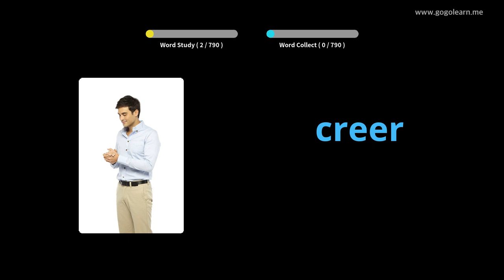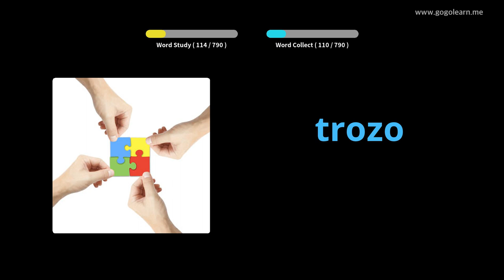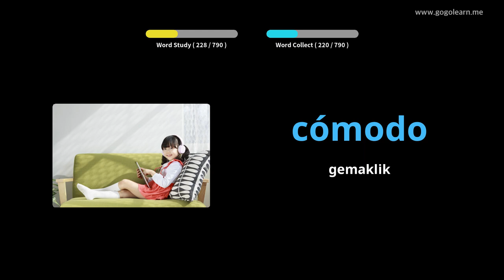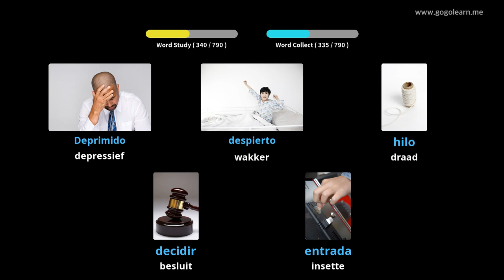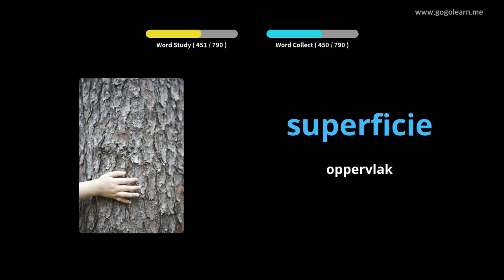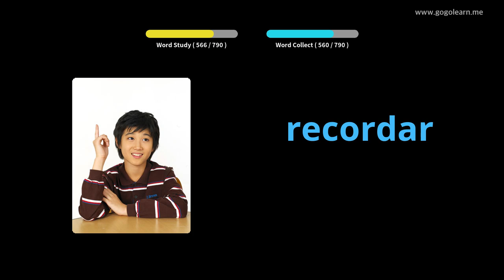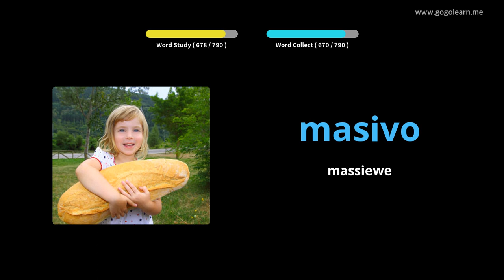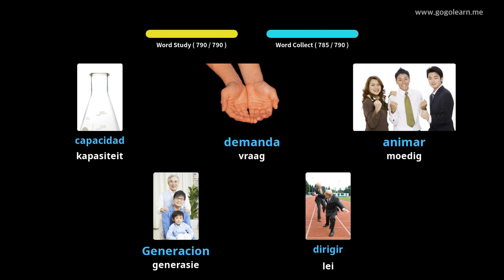Leer Spaans Deur Middel Van Prente |Spaanse Woordeskat Middelskool | Golearn